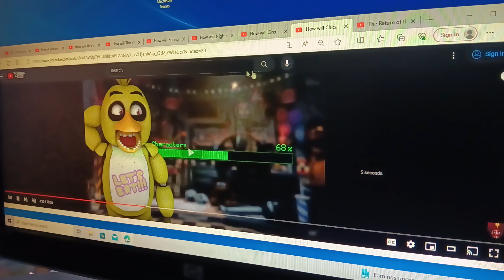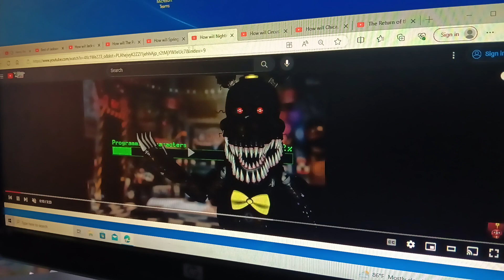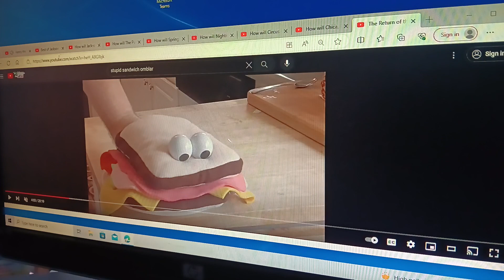Lightning McQueen the Third Part 4 - Storm Makes Deal With Villains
Here's Part 3, Jackson Storm goes to the Poison Apple for a drink, all the Villains try to kick him out, but Storm reminds them all about their unhappy endings and convinces everyone to come with him to Far Far Away to take over the kingdom.

Cast
- Prince Charming - Jackson Storm (Cars 3)
- Cyclops - Nightmare (FNAF)
- The Villains - The Various SSBU Villains and FNAF Characters
- The Talking Trees - The Hyenas (The Lion King)
- Captain Hook - Captain McCallister (The Simpsons)
- Rumplelstiltskin Stupid Sandwich (The Omblar Show)
- Mabel Jack-O-Chica (w/Rockstar Chica as Extras)